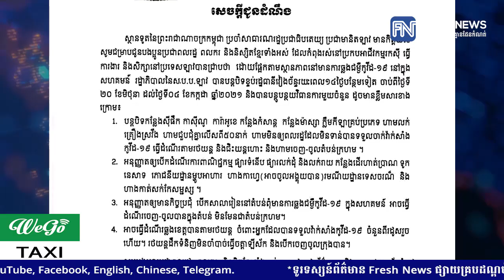ស្ថានទូតកម្ពុជា៖ ឡាវបន្តបិទខ្ទប់រដ្ឋធានីវៀងច័ន្ទ រយៈពេល២សប្តាហ៍ទៀត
* រាយការណ៍ព័ត៌មានដោយកញ្ញា សំ ស្រីនីត  និងអ្នកនាង កេត សត្យា, ទូរទស្សន៍ព័ត៌មាន Fresh News